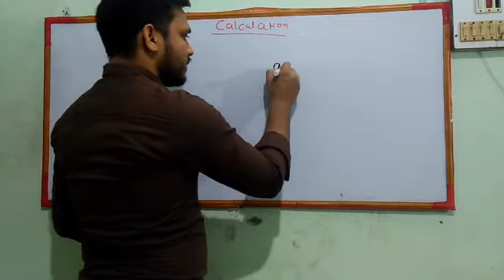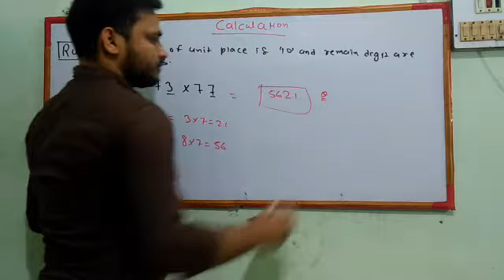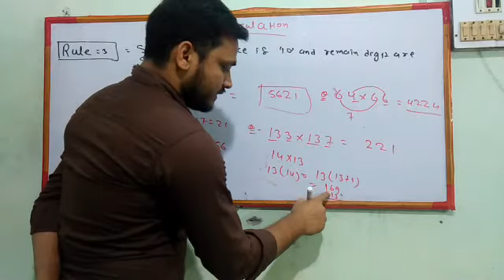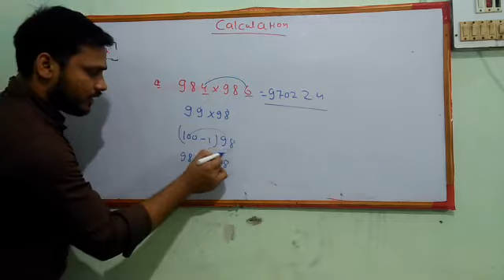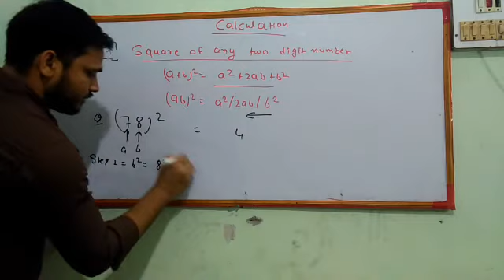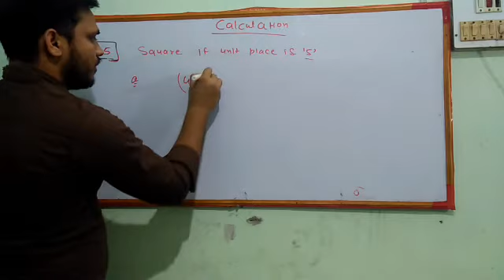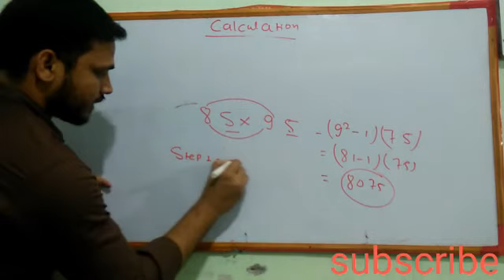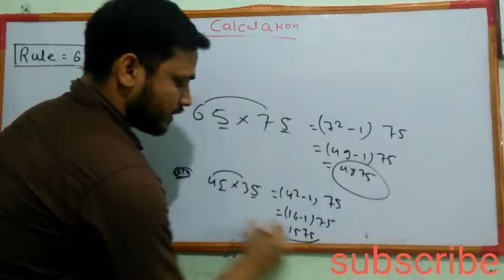Fast multiplication in 5 second